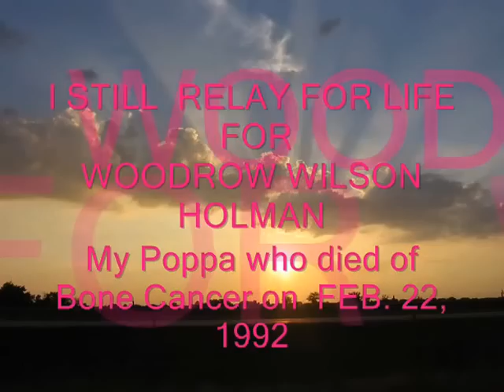Relay For Life 2012 Idabel Oklahoma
On June 8th, 2012, the Relay for Life  was held in Idabel Oklahoma at Warrior Stadium.  I work for Oklahoma Healthcare Solutions and Country Style Health Care, as a State Certified Case Manager and Social Worker, where I  walked with the  Earth Angels of McCurtain County who all shares a common thread  which is a part of Life which affects so many people in so many different ways, for a disease called Cancer,   I started participating when I lost my grand father Woodrow Holman to Bone Cancer on Feb. 22, 1992, where I went from working for the Department of Education to Public Health,  where it is a honor to work in the Health Field where it makes a difference.  Cancer is a disease where a Cure is still being searched,  but each year that goes by,  treatments have improved where there are Survivors.  I thought about my Grand father but there are so many other people I prayed for who are Cancer Patients I know personally,  and those who are survivors,  I call my Hero's for they are the one's who gives me HOPE!